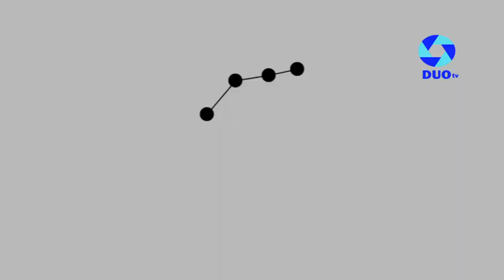Obra de "Sistematización Canal Las Junturas"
Toda la información por Canal 5 HD y Canal 99 grilla analógica
🗓Lunes, Martes, Miércoles y Viernes 20:30hs
Repeticiones 12:30 y 23:00hs
Sábados 12:30, 20:00 y 23:00hs
Domingos 12:30, 20:00 y 23:00hs
📺Duo tv Canal Cooperativo.